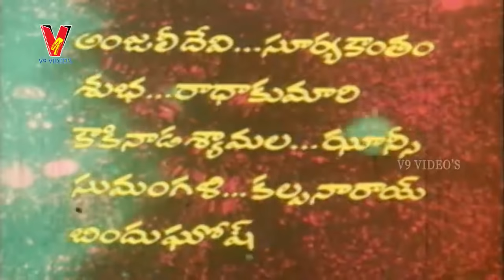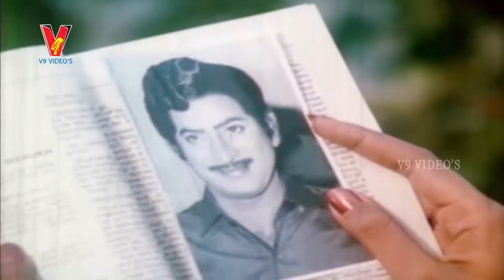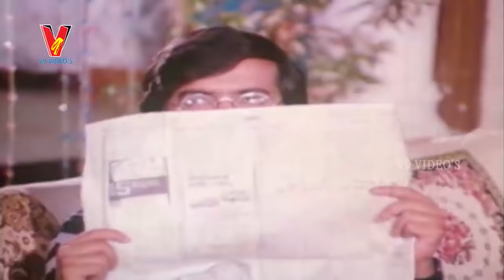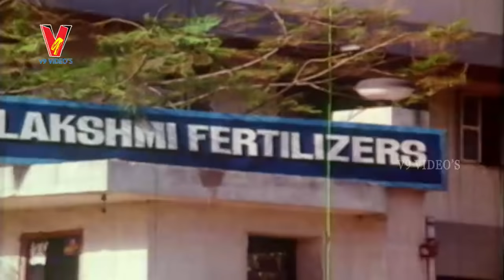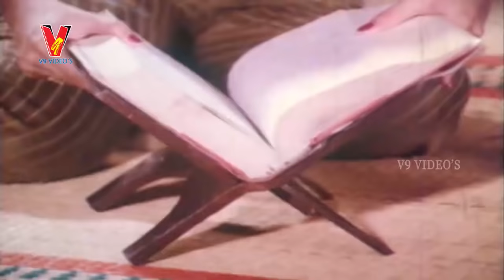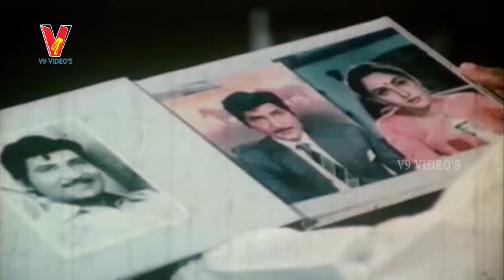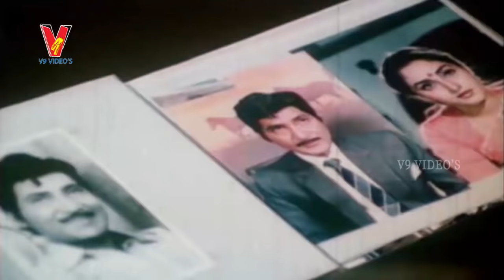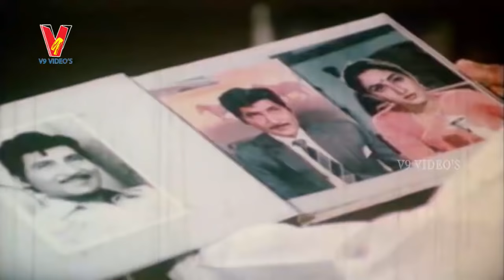Surya Chandra Telugu Full Movie | Krishna | Jayaprada | Prabha | Deepa | V9 Videos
Watch Surya Chandra Telugu Full Movie
 Surya Chandra Telugu Full Length Movie
Cast: Krishna, Jayaprada, Prabha, Deepa, Mano Chitra, Muchcharla Aruna, Satyanarayana, Giri Babu, PL Narayana, Sutti Velu, Banerjee, Suryakantham, Anjali Devi, Radha Kumari, Master Arjun, Baby Meena
Director: Vijaya Nirmala
Producer: S. Ramanand